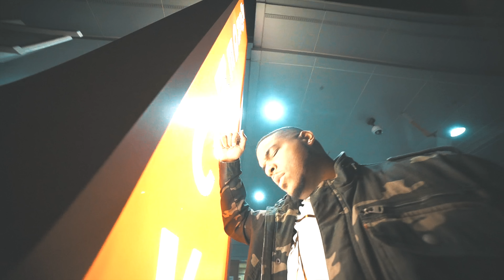Gabe Lustman - Love Overdose Feat. Mike Smoove (Official Music Video)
Stream/Buy “Love Overdose”

Follow GABE on IG/Facebook - @GabeLustman